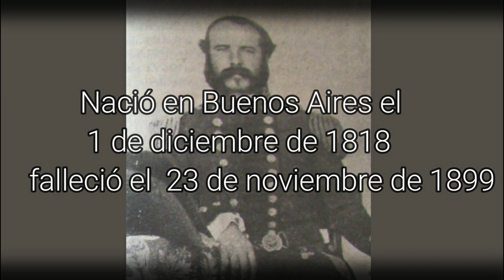Vicealmirante Mariano Cordero - Historia